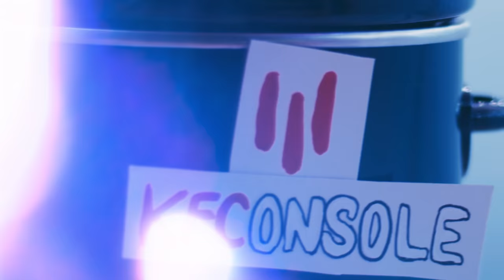G4 Is Back! Launch Date Announcement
Prepare for the biggest launch announcement in gaming history. You've been asking, and we're finally saying it out loud - G4 returns on November 16, 2021! This time around, we're making content both FOR and WITH gaming's biggest fans. Keep an eye on G4tv.com to stay up-to-date on the latest news and ways that you can join in on the madness.